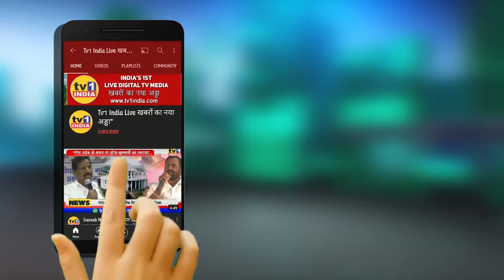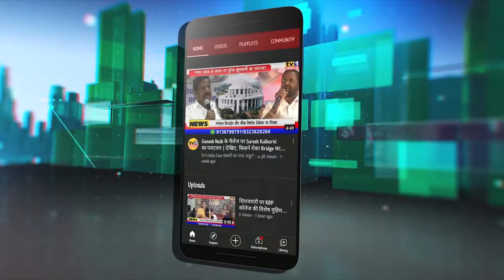Devendra Fadnavis : BJP के तीन उम्मीदवारों को राज्यसभा चुनाव के लिए बधाई।